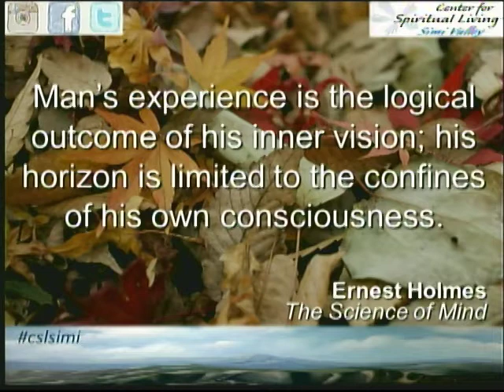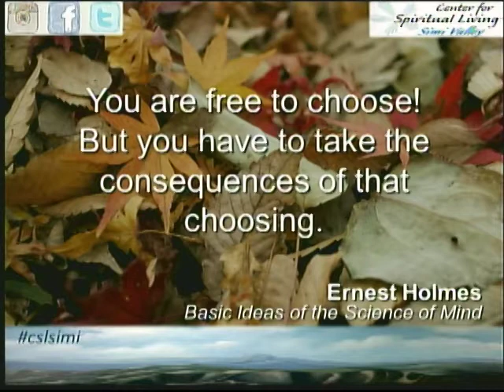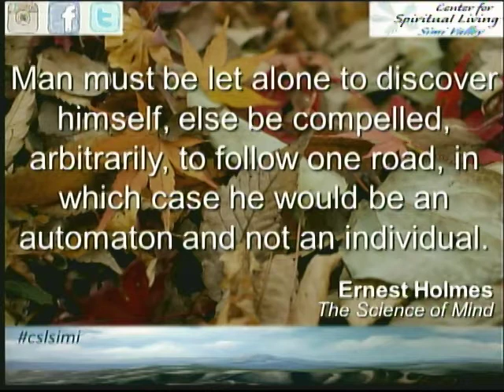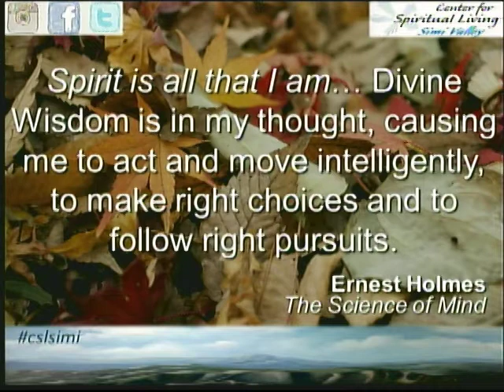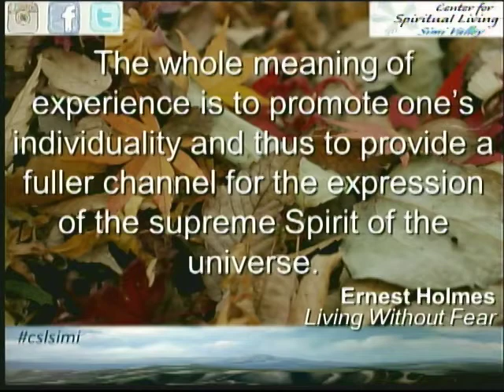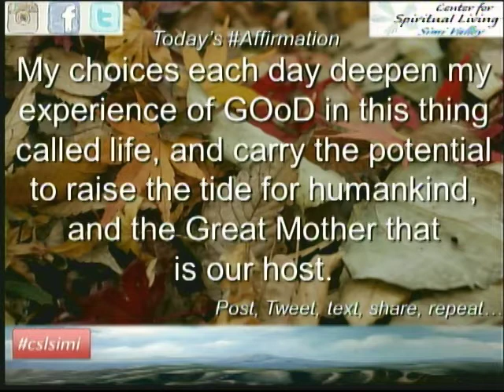"What's For Breakfast"